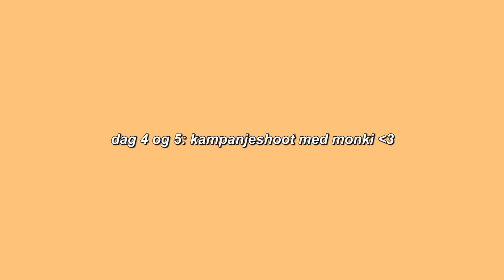VINTAGE JEANS OG KAMPANJESHOOT MED MONKI / VLOG